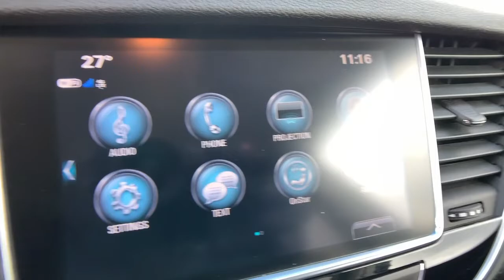2019 Buick Encore Easton, Allentown, Bethlehem, Hellertown, PA, Phillipsburg, NJ B62047B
White Frost Tricoat Used 2019 Buick Encore available in Easton, Pennsylvania at Star Buick Easton. Servicing the Allentown, Bethlehem, Hellertown, PA, Phillipsburg, NJ area.

**LIFETIME POWERTRAIN WARRANTY, **BALANCE OF FACTORY WARRANTY, **CARFAX 1 OWNER, **BLUETOOTH, **BACKUP CAMERA, **USB PORT, **SATELLITE RADIO, **POWER DRIVERS SEAT, **REMOTE KEYLESS ENTRY, **PUSH BUTTON START, Apple CarPlay/Android Auto. 2019 Buick Encore Preferred ECOTEC 1.4L I4 SMPI DOHC Turbocharged VVT 4D Sport Utility 6-Speed Automatic Electronic with Overdrive WhitebrbrbrLehigh Valley's Largest GM Dealer! Star is a family owned and operated dealership that has been serving our area for over 37 years. With 3 locations we have over 600 Cars to Choose from!